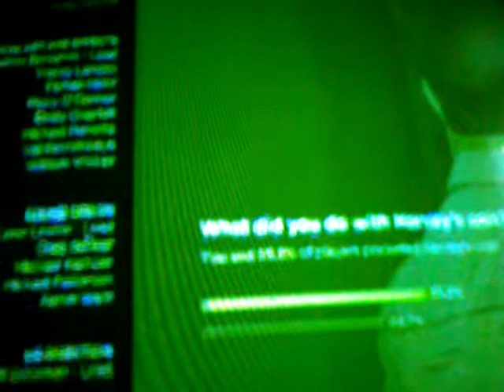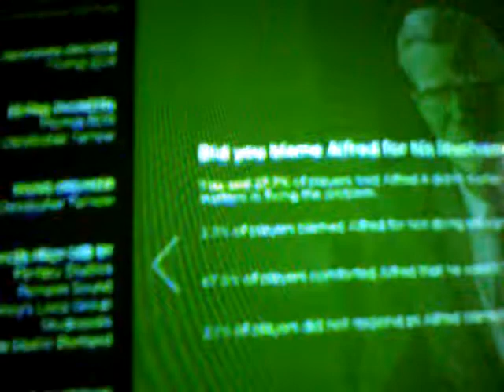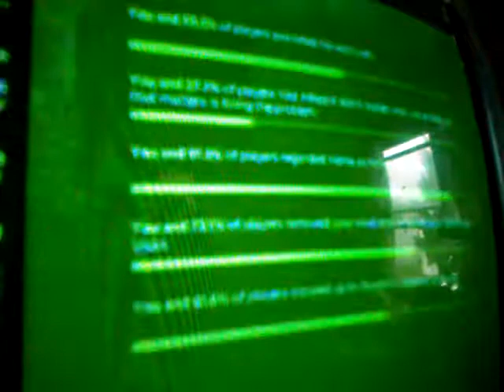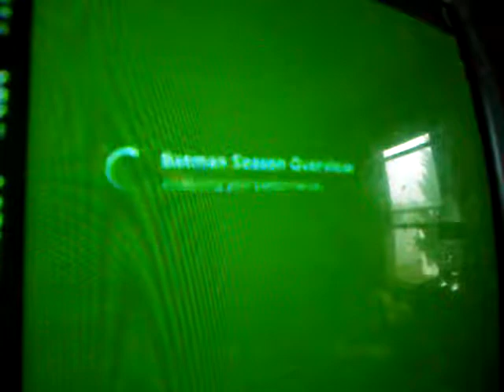Batman The Telltale series episode 5 ending